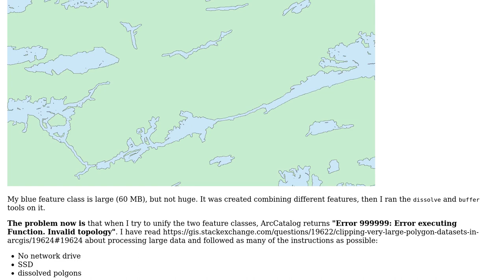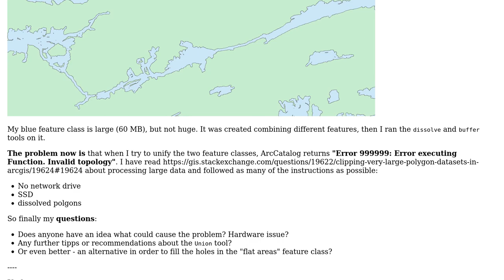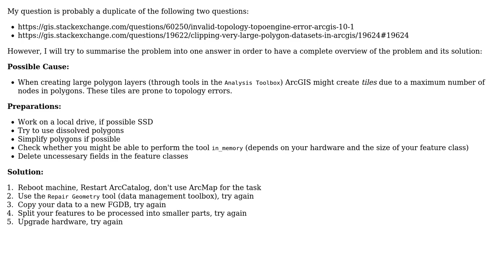GIS: Limitations when running the Union tool with large datasets?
With thanks & praise to God, and with thanks to the many people who have made this project possible! You are responsible for your own actions.